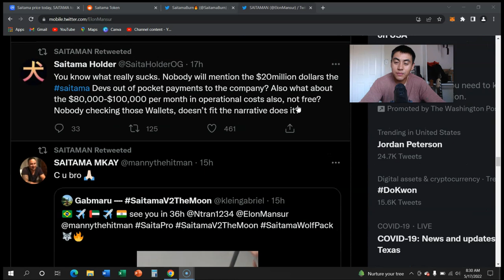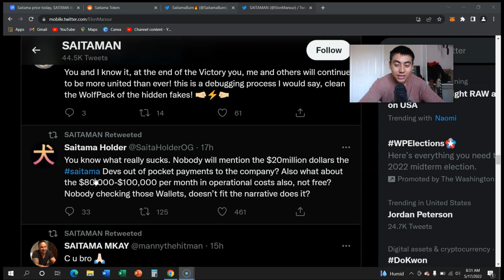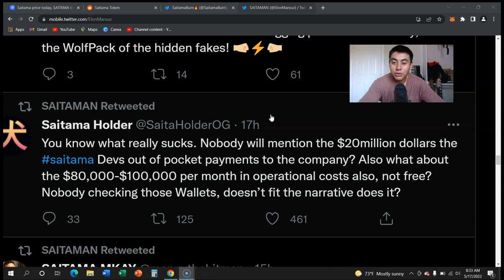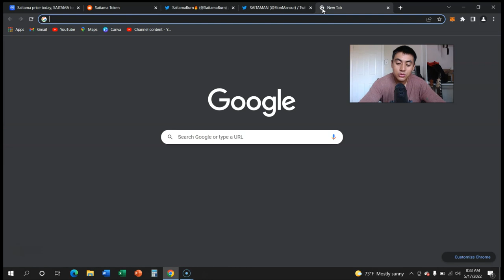SAITAMA $20,000,000 MILLION DOLLAR INVESTMENT - $.17 SOON